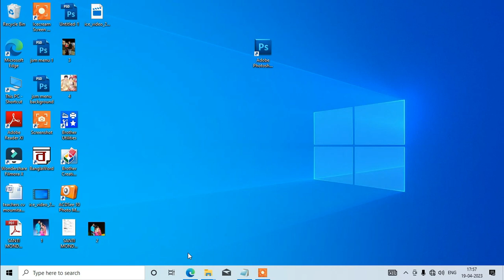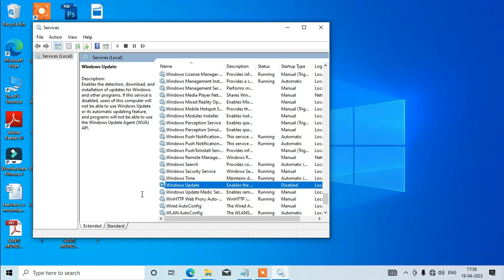how to stop WINDOWS UPDATE || stop windows update in 1 minute || windows update problem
in this video you will learn  how to stop WINDOWS UPDATE in 1 minute, it's very easy and simple process. you can stop windows update problem with just few click .
video content: how to stop windows update for pc and laptop in windows 10
channel name: Tech Video Pro